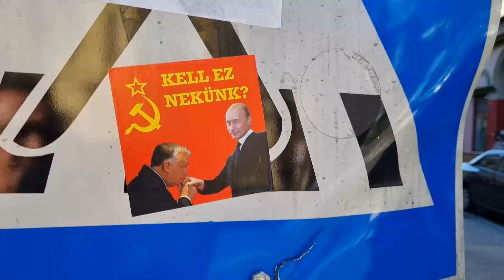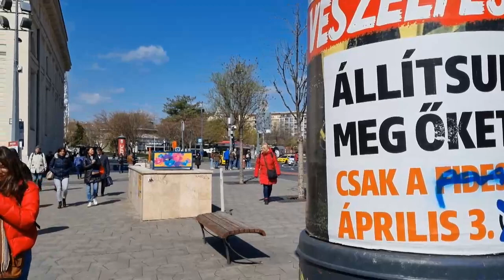Orbán consolida su régimen con victoria en elecciones, pero queda aislado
Viktor Orbán obtuvo la victoria en las elecciones del domingo en Hungría tiene una cara, su enorme popularidad entre sus ciudadanos, y una cruz, su creciente aislamiento internacional por su cercanía al presidente ruso, Vladímir Putin.